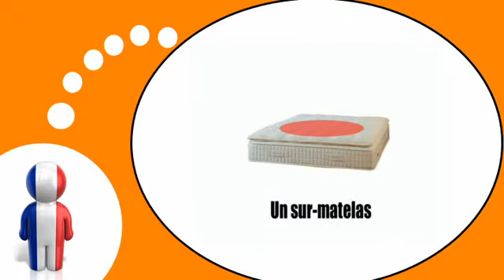Ranskan kurssi = bed